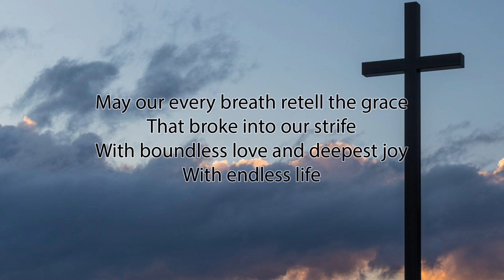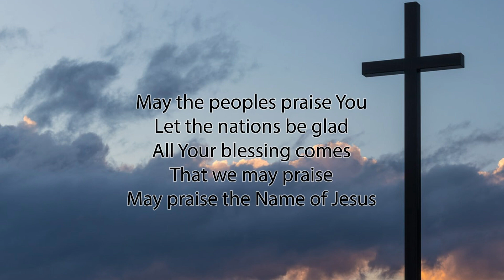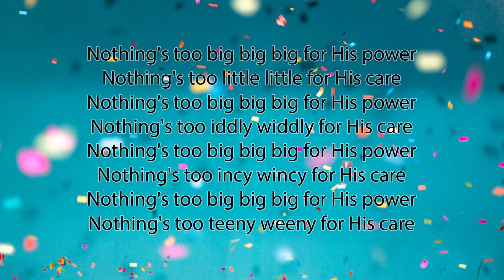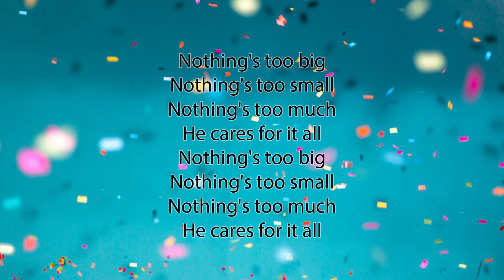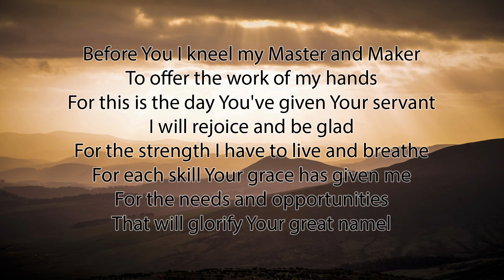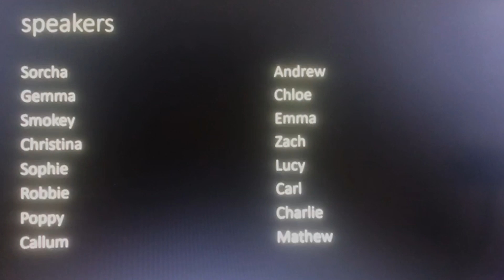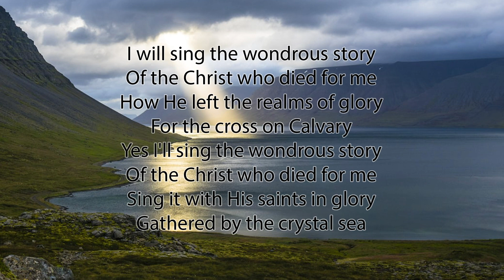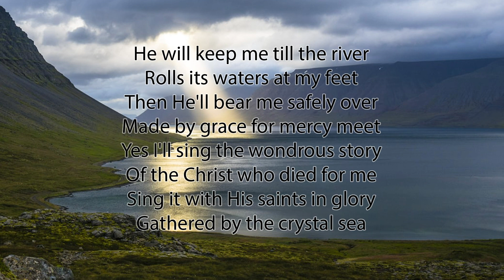Service - 28.06.20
- Notices
- Welcome and call to worship
- Hymn - May the Peoples praise You
- Birthday bucket and children’s talk
- Hymn - Nothings too Big Big Big
- Bible Reading
- Sermon
- Hymn - Before You I Kneel (The Worker's Prayer)
- Prayers of Intercession
- Hymn - I will Sing the Wondrous Story
- Benediction